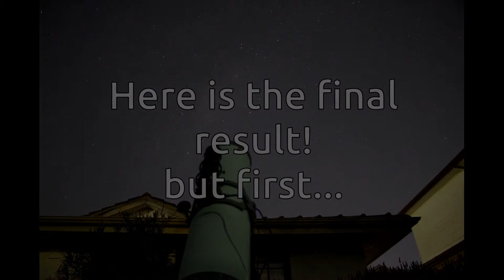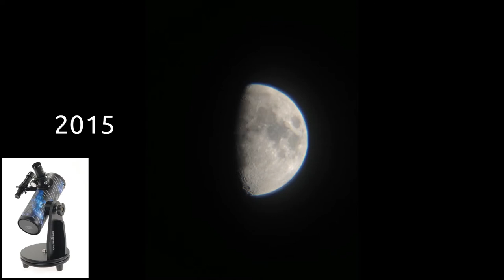New Astronomy Camera!!!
I got an ASI1600MM-c Cooled mono camera!